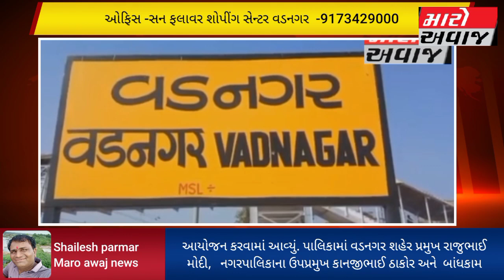વડનગરમાં નવિન અધતન ‌ગંજબજાર માટે વેપારીઓની મિટિંગ મળી અને કમીટીની રચના કરવામાં આવી....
વડનગર ગંજ બજાર  પુનઃ કાર્યન્વિત  થાય અને નવિન અધતન ‌ગંજ બજાર બને તે માટે ગંજ બજારમાં પ્લોટ ધરાવતા વેપારીઓની મીટીંગનુ આયોજન કરવામાં આવ્યું.  જે આયોજન વડનગર પાલિકામાં વડનગર શહેર પ્રમુખ રાજુભાઈ મોદી,  વડનગર નગરપાલિકાના ઉપપ્રમુખ કાનજીભાઈ ઠાકોર અને  બાંધકામ સમિતિ ચેરમેન ઘેમરજી ઠાકોરની ઉપસ્થિતિ માં રાખવામાં આવેલ. જેમાં વડનગર ગંજબજારમાં પ્લોટ ધરાવતા વેપારીઓ મોટી સંખ્યામાં ઉપસ્થિત રહ્યા હતા
    જેમાં સરકાર તરફથી ગંજબજારની જમીન નિયમોનુસાર કરવામાં આવેલ એની ચર્ચા કરવામાં આવી તેમજ તેને નવિનીકરણ કરવા એન.એની કાર્યવાહી કરવા અને ગંજબજાર વહેલામાં વહેલી તકે શરૂ કરવા બાબતે હાજર તમામ વેપારીઓએ સંમતિ દર્શાવી હતી. કામ માટે વહીવટીતંત્ર સમક્ષ વાતચીત અને કાર્યવાહી કરવા આઠ વેપારીની કમીટીની રચના સર્વ સંમતિથી કરવામાં આવી. જેમાં  ૧) ઠાકોર બાબુજી ઉજમજી,  ૨) પટેલ ગજેન્દ્રભાઈ સુખલાલ, ૩) મોદી જયંતિલાલ લક્ષ્મીદાસ,  ૪) પ્રજાપતિ રાજેન્દ્ર અંબાલાલ
૫) મન્સુરી અબીબભાઈ દાઉદભાઈ
૬) ઠાકોર હસમુખજી દશરથજી
૭) પટેલ દિપકભાઈ હીરાલાલ
૮) રાવળ બચુભાઈ ગોવિંદભાઈનો સમાવેશ થાય છે.  મીટીંગની શરૂઆત નગરપાલિકાના ઉપપ્રમુખ કાનજીભાઈ ઠાકોરે  સ્વાગત પ્રવચન કરી ગંજબજાર શરૂ કરવા અંગેની જરૂરી જાણકારી આપી.
     વડનગર શહેર પ્રમુખ રાજુભાઈ મોદીએ ગંજબજારના પુનરૂત્થાન માટે ની સમજ આપી અને તે અંગે સૌને માર્ગદર્શન કરેલ. વડનગર ગંજબજાર એ વડનગરની જીવાદોરી સમાન છે વડનગર ગંજબજાર શરૂ થાય તો નાના મોટા વેપારીઓને  ધંધા રોજગાર મળી શકે અને નગરનો પણ વિકાસ થાય તેવી ચર્ચાઓ  તમામ હાજર વેપારીઓએ મુક્ત મને  કરી હતી.
     સભાના અંતે બાંધકામ ચેરમેન ઘેમરજી ઠાકોરે  જરૂરી માગૅદશૅન આપીને સૌ નો આભાર વ્યક્ત કર્યો.